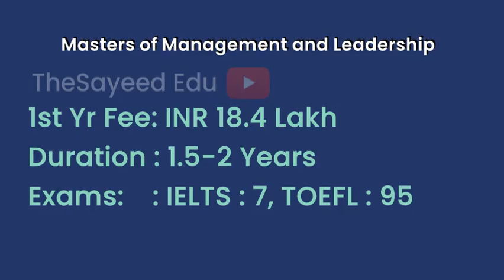Dowling College - USA | Courses | Tuition Fees | Duration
DowlingCollege Tuition Fees, Duration in Dowling College for courses Masters of Management and Leadership, Bachelor of Arts in Psychology